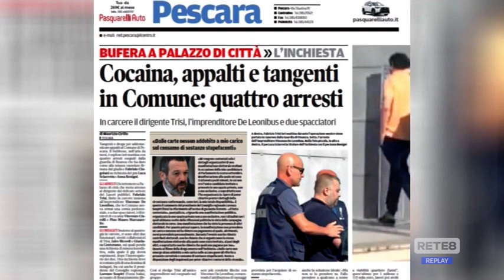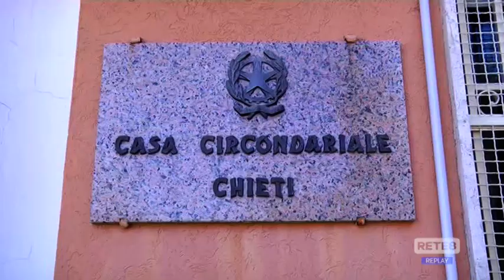Pescara - Comune, frenata sugli appalti?